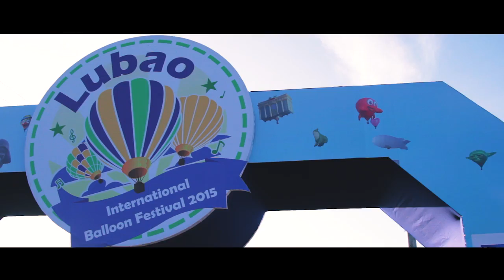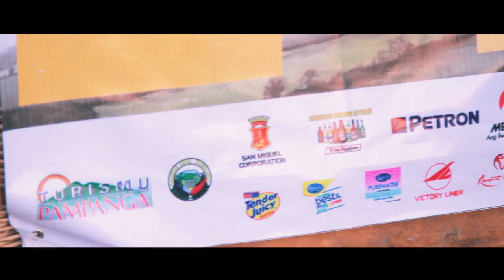2015 필리핀 루바오국제열기구축제 "전광일열기구 파일럿"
한국열기구조종사들이 만든 필리핀 루바오국제 열기구축제